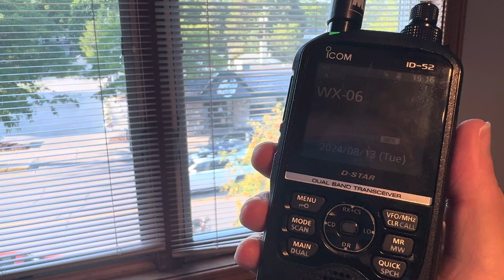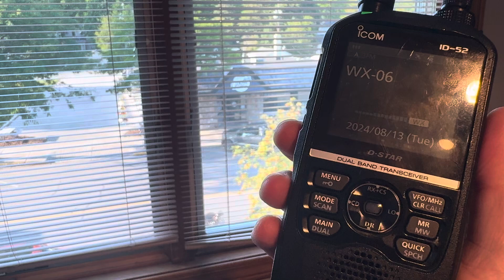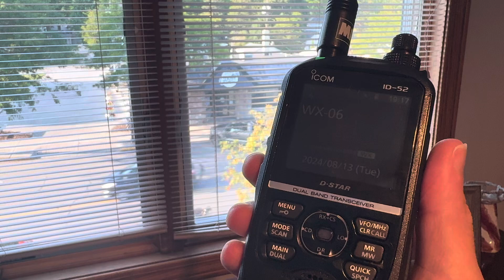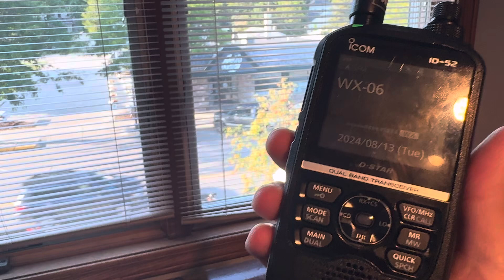NWR DX - WWG87 Broadcast Cycle (8/13/24)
Hey everyone!  Here’s a broadcast cycle of WWG87/Fond Du Lac, WI as received across the lake in Frankfort, MI on August 13, 2024.  Enjoy!